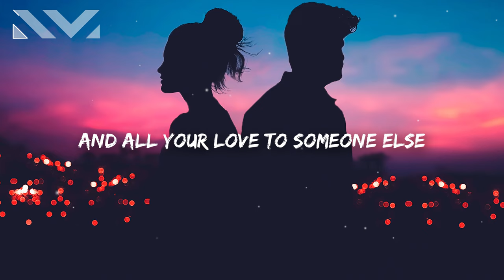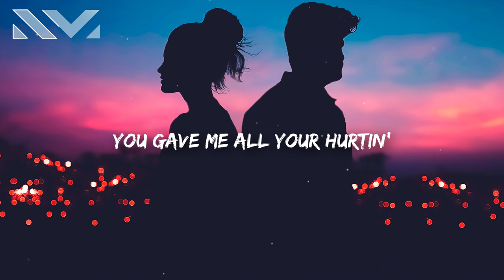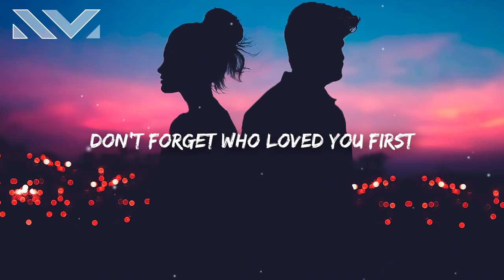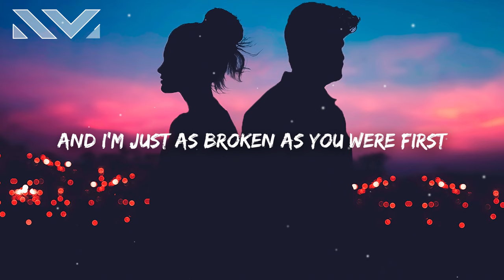Mimi Webb - Roles Reversed (Lyrics)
Mimi Webb - Roles Reversed (Lyrics) TikTok
I found you low with your face in the dirt
The moment that the roles reversed

Mimi Webb - Roles Reversed 🎤

[Verse 1]
Your heart was black and blue
The night I jumped into you
I nursed you to health
I wanted to help
But broke myself fixin' you

[Pre-Chorus]
Two sides to every story
One part that you left out
You gave me all your hurtin'
And all your love to someone else

[Chorus]
'Cause I found you low with your face in the dirt
And, darlin', I swore I'd be there at your worst
Now you're movin' on and the tables have turned
And I'm just as broken as you were first
So when was the moment that the roles rеversed?
So when was thе moment that the roles—

[Verse 2]
Changed almost overnight
Oh, what made you change your mind?
Do you kiss her lips to help you forget
That I brought you back to life?

[Chorus]
So when was the moment that the roles reversed?

[Bridge]
You got her and I got hurt
Don't forget who loved you first
You start fires and let them burn

[Chorus]
I'm just as broken as you were first
Ooh, ooh, ooh, ooh (Oh-oh, the roles reversed)
Ooh, ooh, ooh, ooh (Oh-oh-oh-oh)
Ooh, ooh, ooh
So when was the moment that the roles—